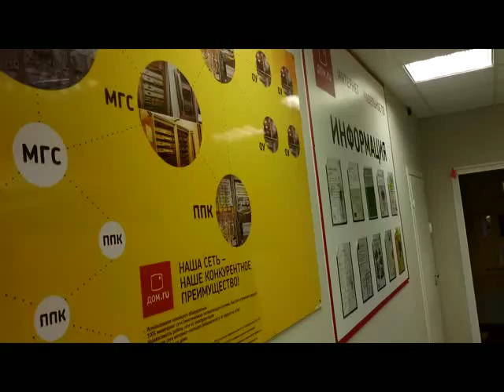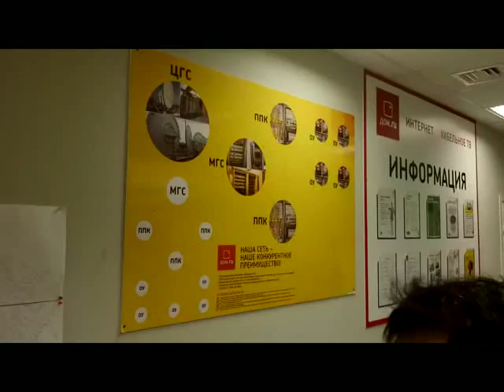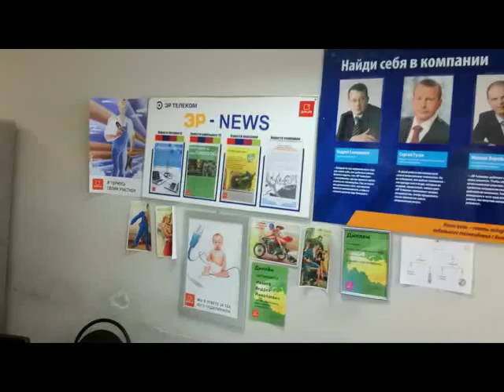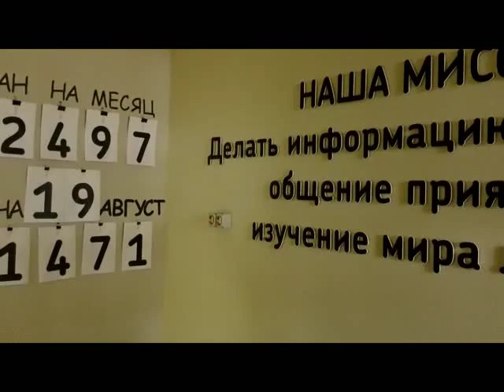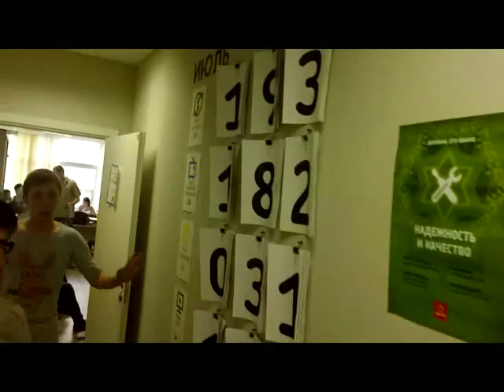Экскурсия на ДомРу-Тверь. 21.08.2013.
Экскурсия блоггеров во владения ДомРу-Тверь. 21 августа 2013 года.